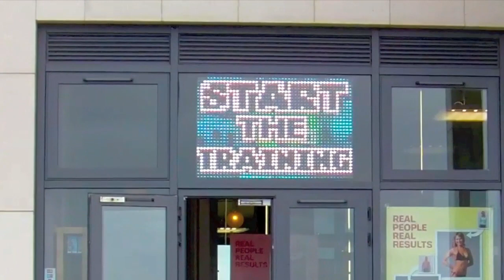Led sign RGB25 Blackrock Educogym Ireland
MK SURVEY AND SALES LTD authorised Agents of RGB Technology in Ireland. RGB Technology are a Polish manufacturer of LED colourful displays and have established a strong base in most European countries and in Russia.
Diodes provide very good visibility even in direct sunlight.
Colourful displays are suitable for advertising applications. They are used for displaying images and videos. In time they will replace traditional advertising billboards. Their thin-profile casing (only 7 cm/ 3 inches) and the access from the front gives the possibility to fit the screens directly to walls or to traditional billboard frames...